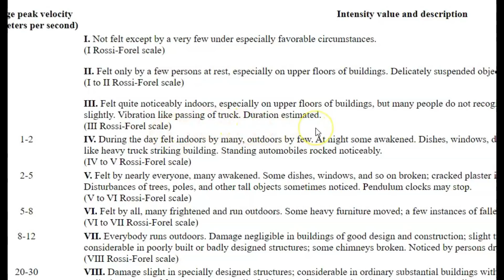What's Going On? Ohio Has It's 7th Earthquake This Year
Yesterdays M 2.4 Earthquake in Lake Erie was Ohio's 7th earthquake this year. Ohio is suppose to have on one quake a year that people actually feel. So what is going on?